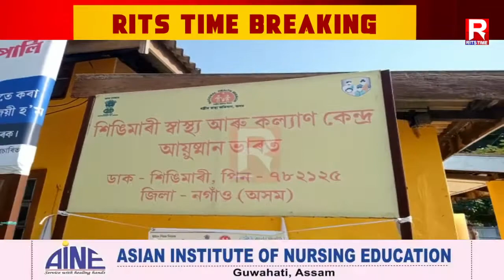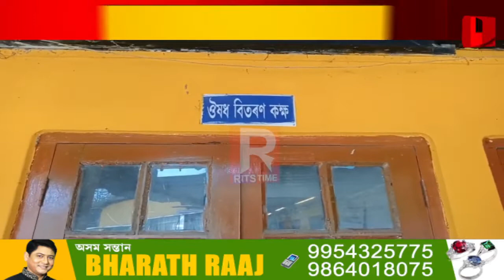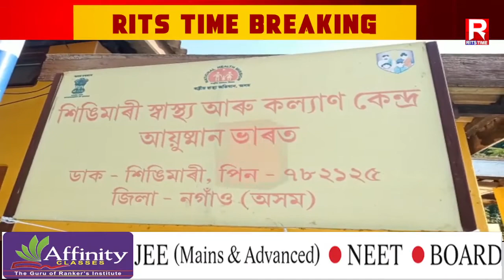Rits Time | ৰূপহীহাটত এটি পথ দুৰ্ঘটনাক কেন্দ্ৰকৰি উত্তপ্ত পৰিস্থিতি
2 December 2021: Rits Time

ৰূপহীহাটত এটি পথ দুৰ্ঘটনাক কেন্দ্ৰকৰি উত্তপ্ত পৰিস্থিতি